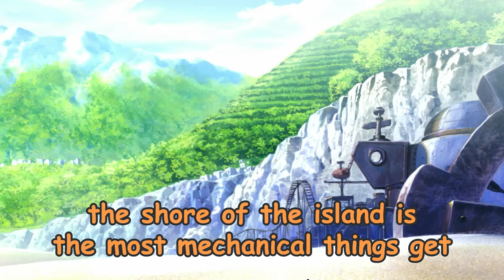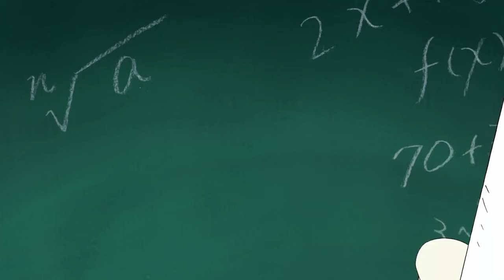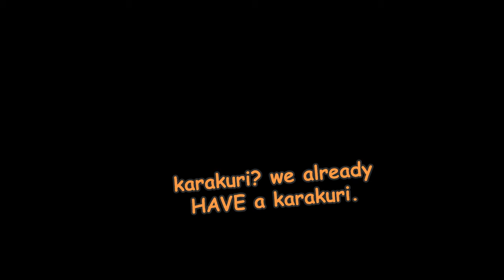this one piece movie hurt to watch